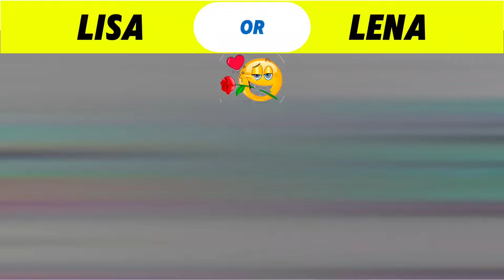Lisa or Lena Asseceries Comparison [Beau8y Styles]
Lisa or Lena Asseceries Comparison [Fashion Styles]

Help Me Reach My Goal:🫰100k sub